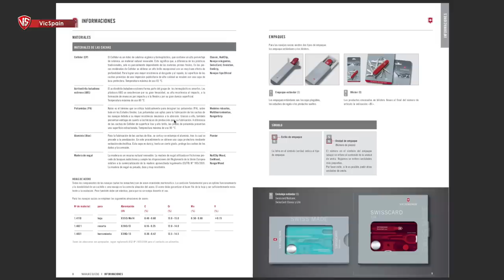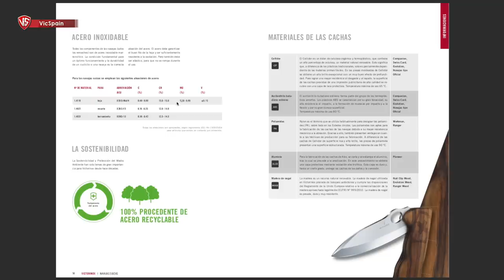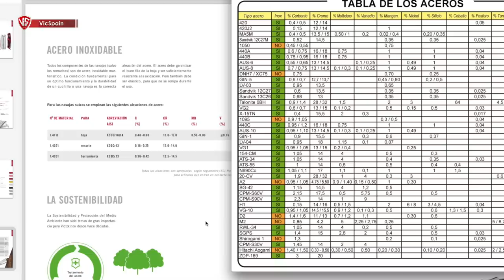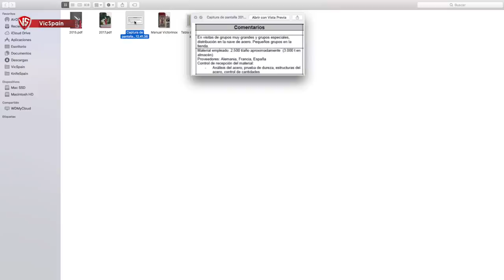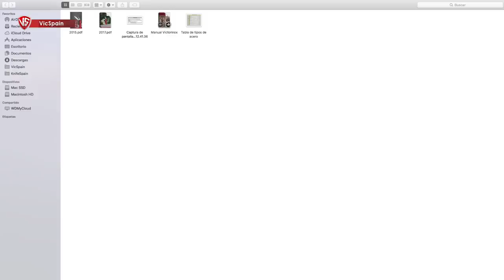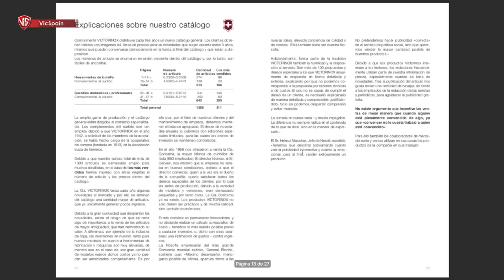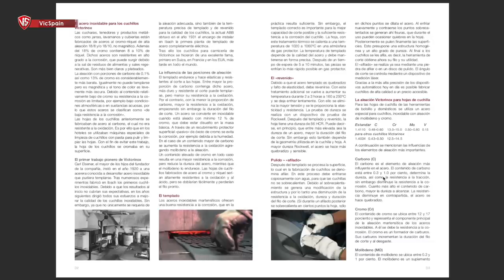QUÉ ACERO USA VICTORINOX? DE DÓNDE PROCECE? + NEWS 2019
➜ Qué acero usa Victorinox en sus navajas? Novedades 2019
➜ Victorinox steel - Blade steel
➜ Hoja de una Navaja Suiza
➜ What steel does Victorinox use on its blade?
➜ Victorinox steel knives